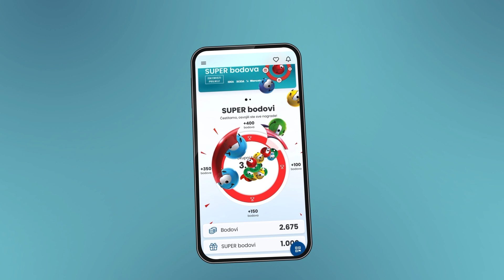IDEA RODA MERCATOR I Super sreda 24.07.2024.